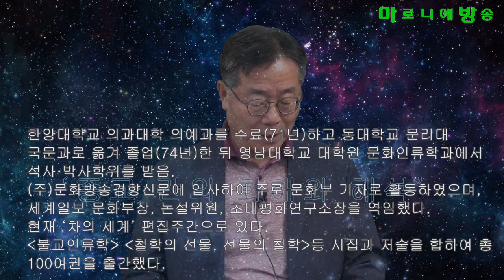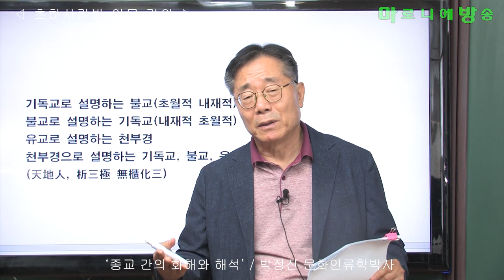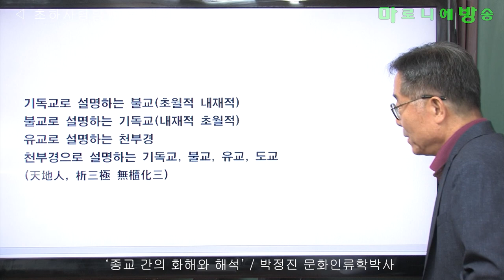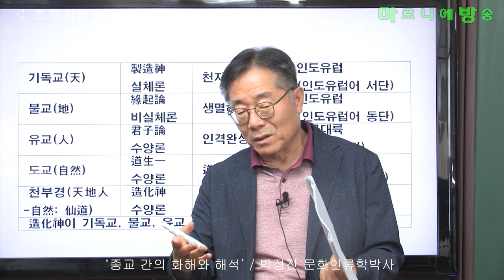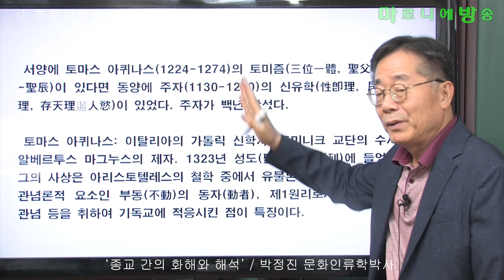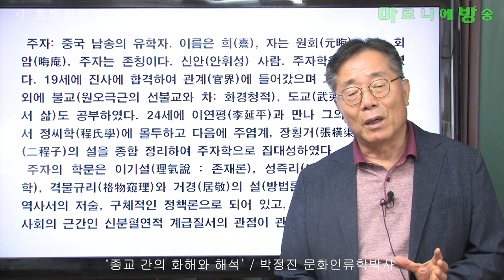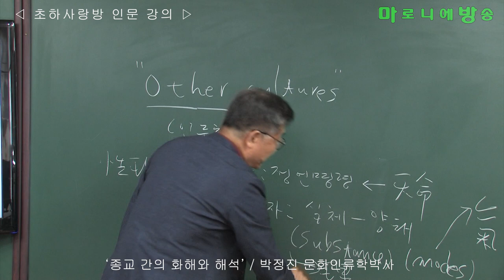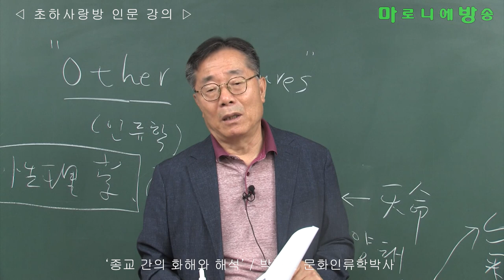[인류학토크 제48회] '종교 간의 화해와 해석' / 박정진 문화인류학박사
기독교로 설명하는 불교(초월적 내재적)
불교로 설명하는 기독교(내재적 초월적)
유교로 설명하는 천부경
천부경으로 설명하는 기독교, 불교, 유교, 도교